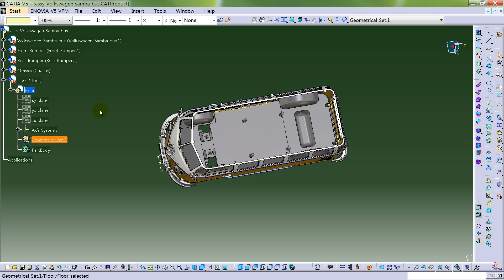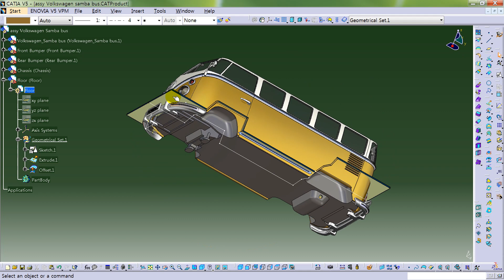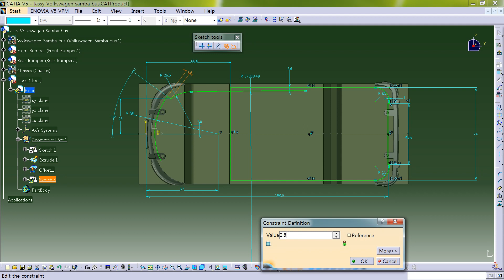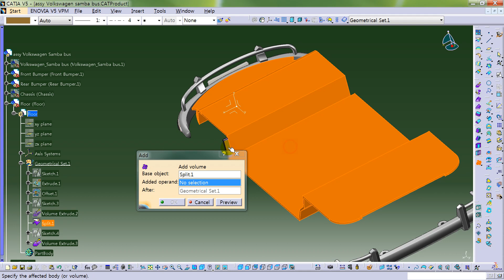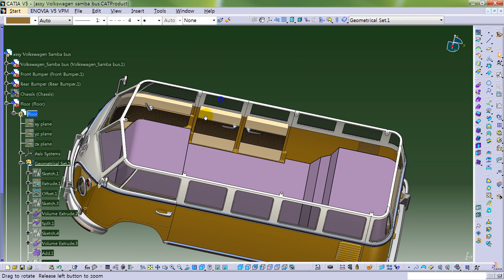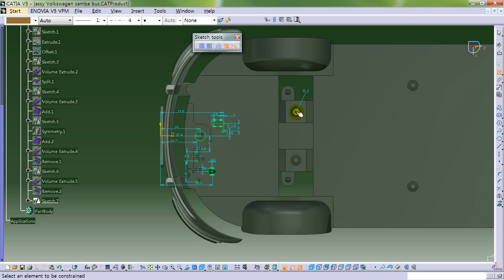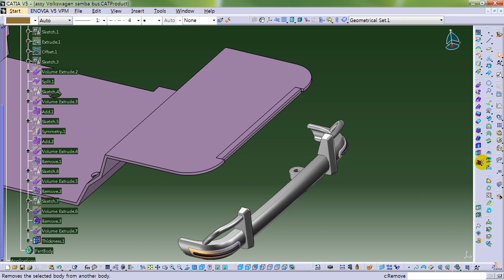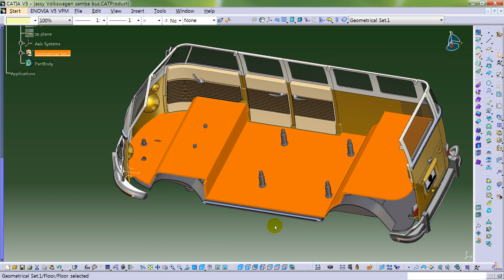Volkswagen samba bus Floor modeling | Catia V5